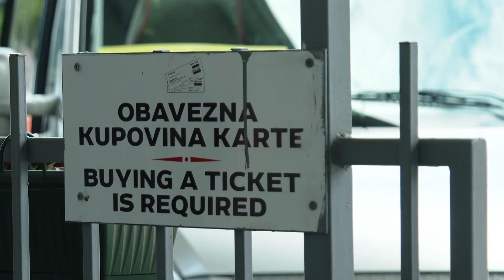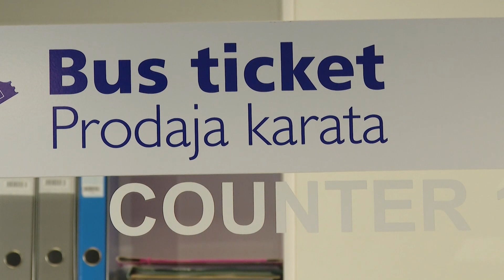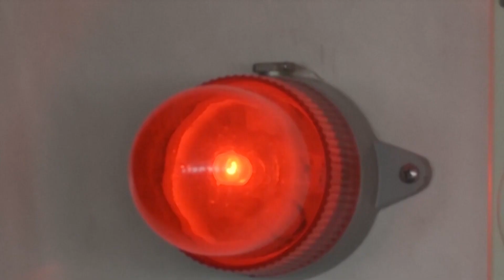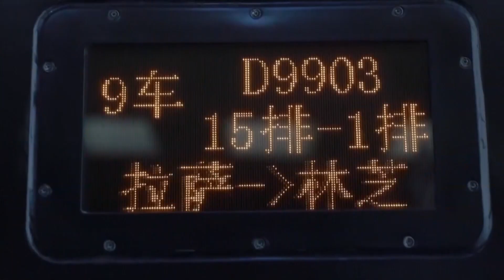RTHN - Novsko jutro, 04.08.2021. gosti: Jana Radan i Ernesto Kolarić